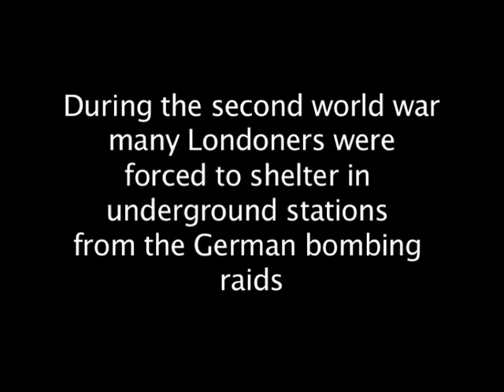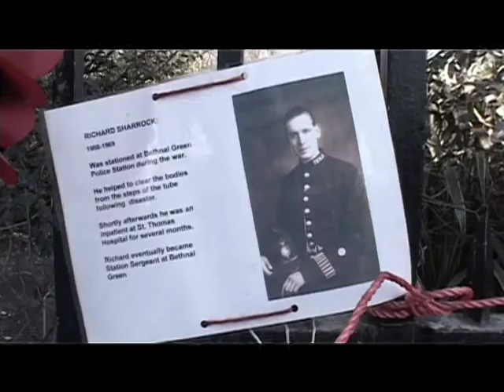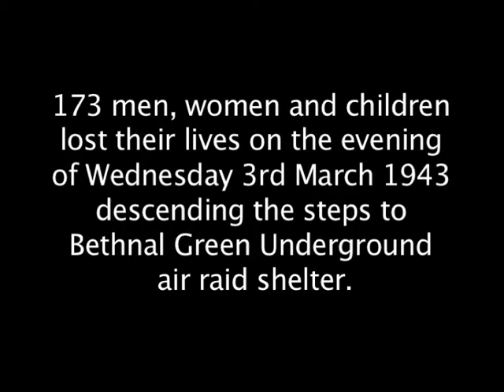Sheltered Lives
A short documentary telling the story of the Bethnal Green Tube shelter disaster in which 173 people were killed in a tragic accident in 1943.

I produced it for the MA in Documentary Practice course at Brunel University.

I've lived in Bethnal Green off and on for 7 years and almost daily I walk down the same stairs, descending into the tube station, where so many people died all those years ago.

Over 67 years on and there are still flowers and wreaths attached to the railings outside. Many of the now elderly survivors and members of the victims families are still fighting to raise funds for a fitting memorial as at the moment the only reminder of this terrible event is a small plaque above the staircase.

The charity raising funds for the memorial can be found here stairwaytoheavenmemorial.org/

On the same subject you can see also the films "Coping with casualties"  and "The After Effects"